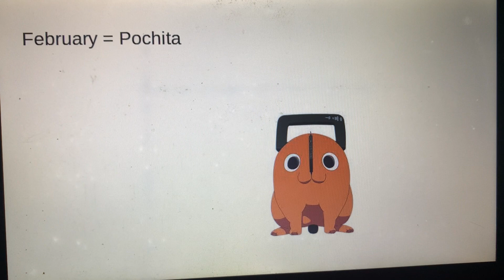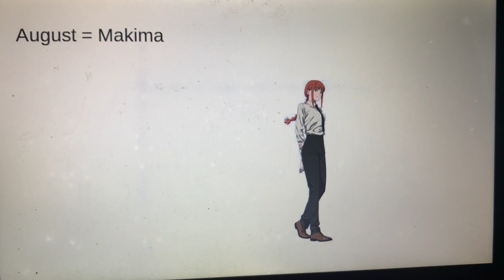Your Birth Month Is Your Chainsaw Man Character